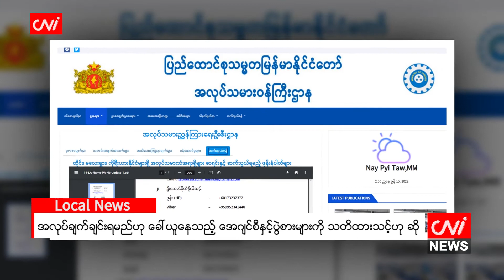အလုပ်ချက်ချင်းရမည်ဟု ခေါ်ယူနေသည့် အေဂျင်စီနှင့်ပွဲစားများ သတိထားသင့်ဟု ဆို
CNI News

 ၂၀၂၂ ခုနှစ်၊ ဇွန်လ ၁၆

ပြည်ပနိုင်ငံများသို့ မြန်မြန်ဆန်ဆန်ဖြင့် သွားရမည်ဖြစ်ပြီး ထိုနိုင်ငံသို့ ရောက်ရှိပါကလည်း အလုပ်အကိုင် ချက်ချင်း ရမည်ဟုဆိုကာ ခေါ်ယူနေသည့် အေဂျင်စီများနှင့် ပွဲစားများကို သွားရောက်လုပ်ကိုင်မည့် အလုပ်သမားများ အနေ ဖြင့် သတိထားသင့်သည်ဟု တရားဝင်အေဂျင်စီများက CNI သတင်းဌာနသို့ ပြောသည်။

ပြည်ပနိုင်ငံသို့ တရားဝင်အေဂျင်စီဖြင့် သွားရောက်လုပ်ကိုင်မည်ဆိုပါက ပြည်ပသို့ ချက်ချင်း ထွက်ရခြင်းမျိုး မဟုတ်ဘဲ အချိန်ကာလအားဖြင့် အနည်းငယ်ကြာမြင့်ကြောင်း ပြည်ပအလုပ်အကိုင် အေဂျင်စီတစ်ခုဖြစ်သည့် ပွင့်ဖူးအောင်မှ မန်းနေးဂျင်းဒါရိုက်တာ ဒေါ်ြမတ်ဟေမာန်လင်းက CNI သတင်းဌာနသို့ ပြောသည်။